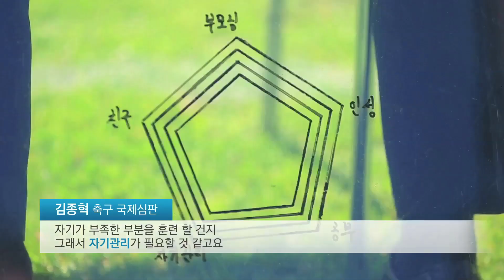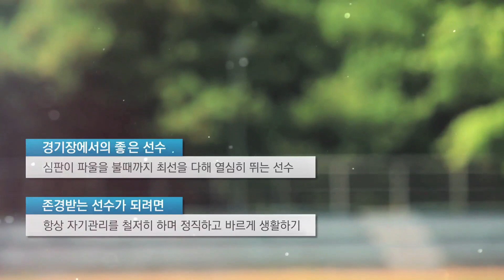초중고 선수들에게 들려주는 축구이야기 - 5편 김종혁 국제 심판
이 동영상은 초,중,고 축구 선수들이 올바른 인성과 윤리 의식을 갖고, 축구 선수로서 성공적인 삶을 살아가는데 도움을 주기 위해 대한축구협회 윤리분과위원회에서 제작했습니다.

1편: 이영표
2편: 최순호
3편: 슈틸리케 감독
4편: 이청용 & 이재성
5편: 김종혁 국제심판

대한축구협회 네이버 폴라 '대한축구협회'